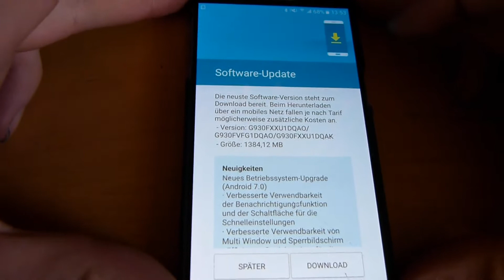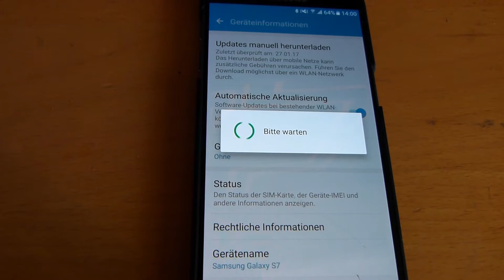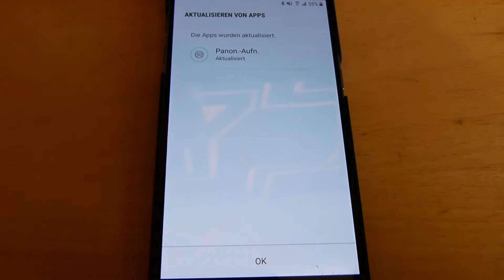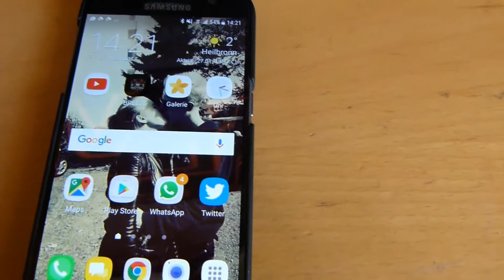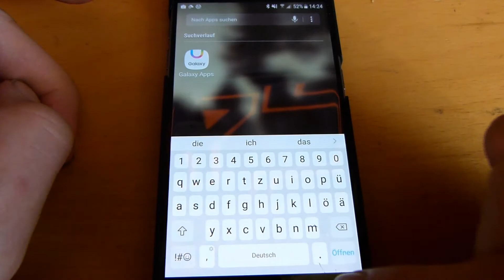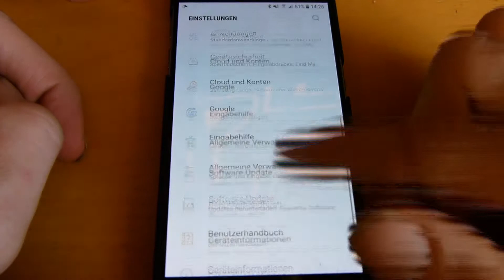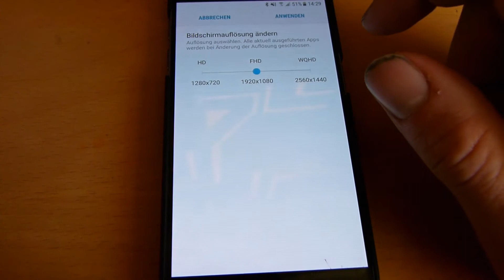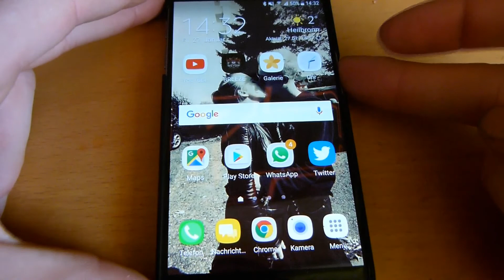Android 7.0 Update Samsung Galaxy S7